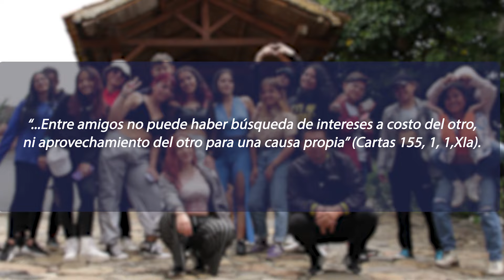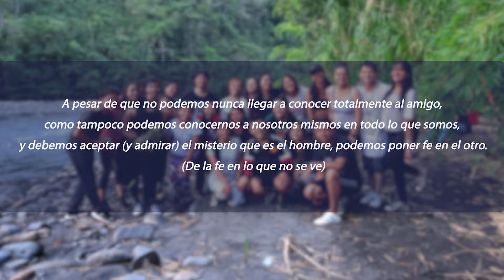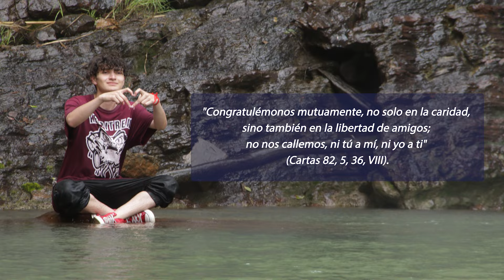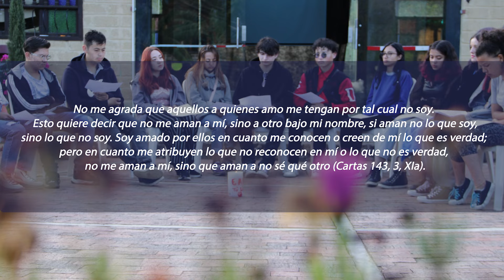Propósito 2024 - Uniagustiniana: AMISTAD 🤗